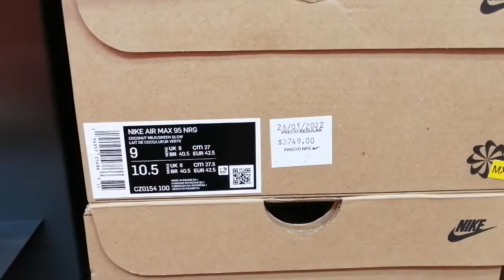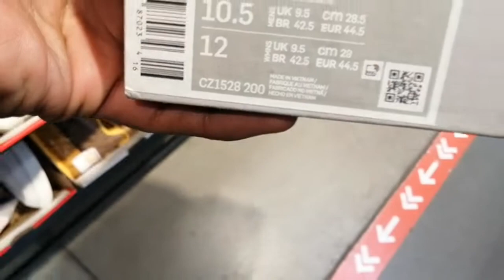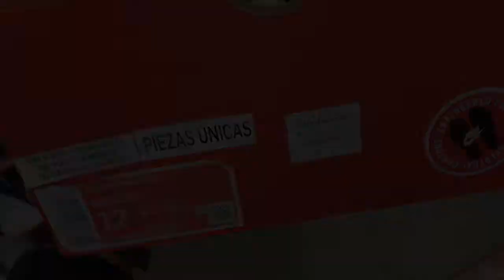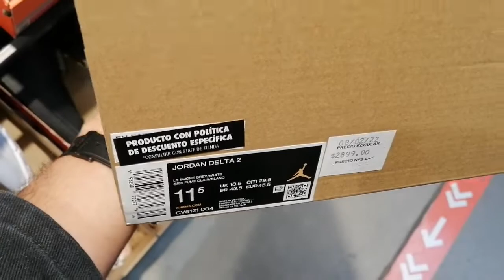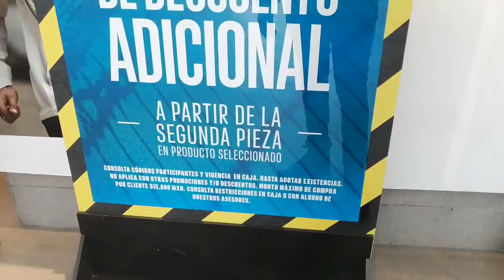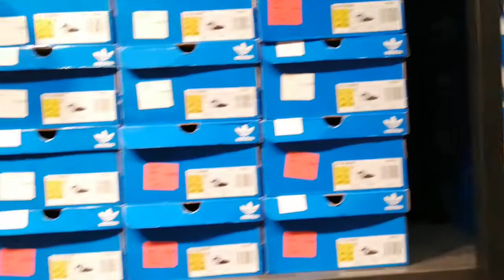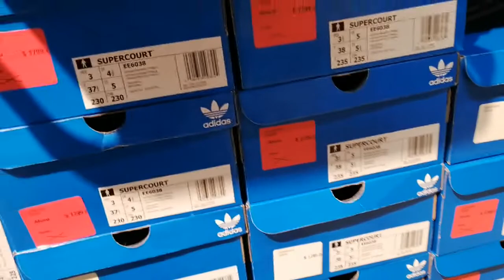¿VALEN LA PENA LAS TIENDAS OUTLET ? - NIKE, ADIDAS, PUMA - PLAZA MULZA FACTORY SHOPS - LEON GTO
Acompañame en este recorrido a la plaza de outlet en León Guanajuato o conocida como Factory Shops.